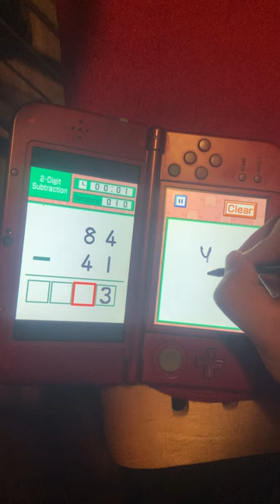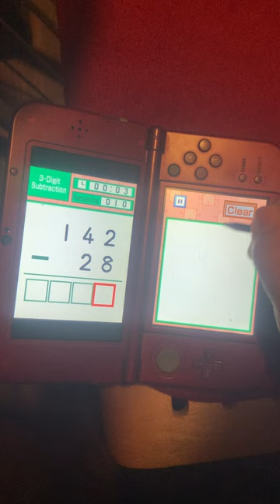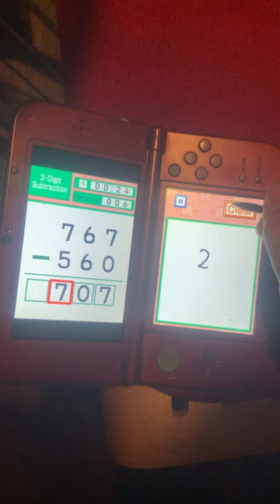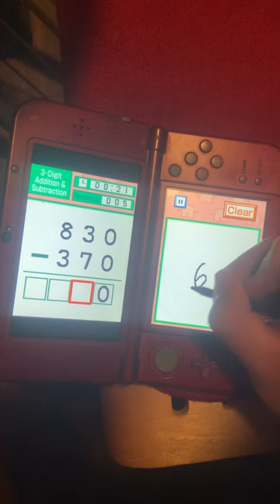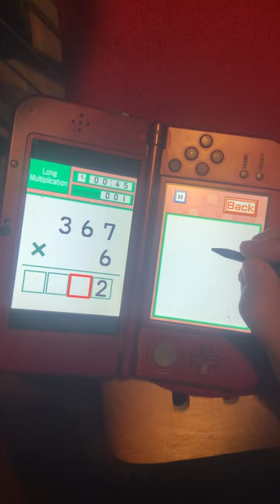Personal Trainer Math Page 7